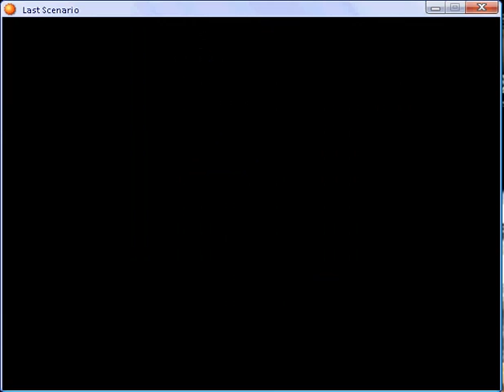Last scenario part 166.flv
Imperial Capital Herzog - again part 3